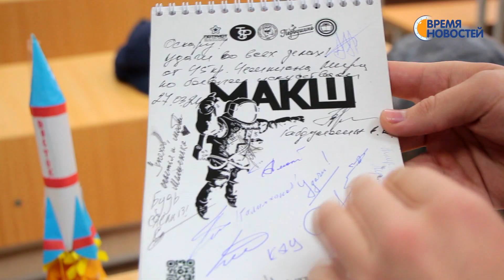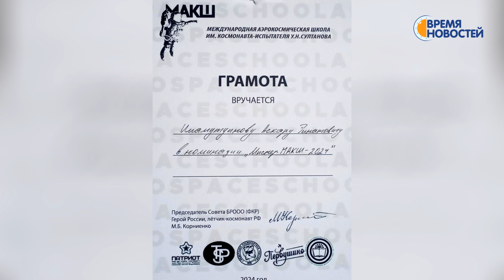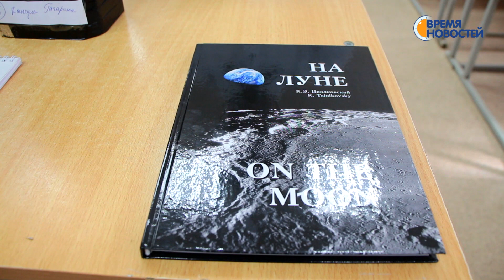Таких берут в космонавты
Студент колледжа УУНИТА Аскар Иммамутдинов мечтает покорить космос. До первого полета еще далеко, парню всего 16 лет. Но молодой человек упорно идет к своей цели и старается добиться как можно большего уже с первого курса обучения. Недавно он стал участником международной аэрокосмической школы имени космонавта – испытателя. Султанова. Нефтекамец показал себя достойно, завоевав титул «Мистер МАКШ-2024» и победив в научной конференции «Искусственный интеллект в космосе».